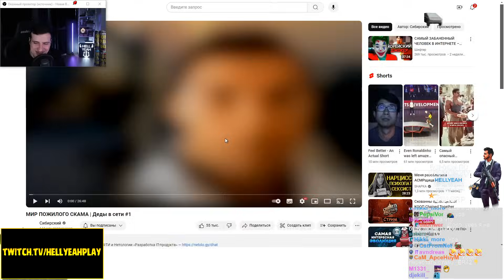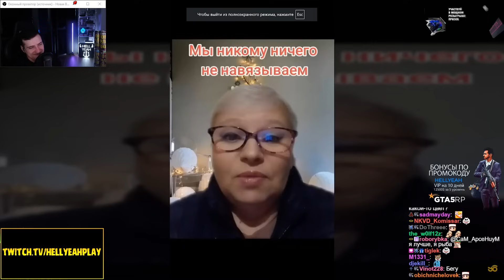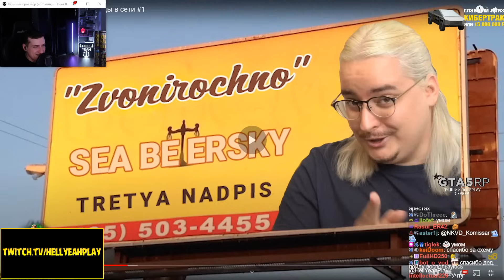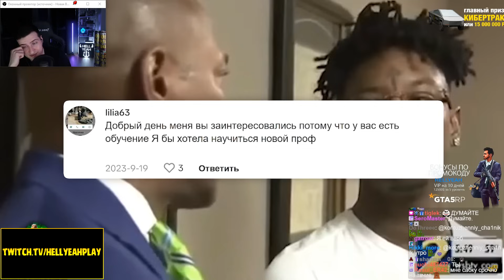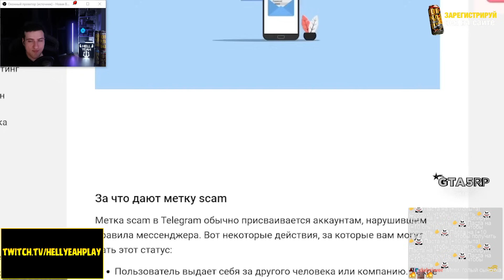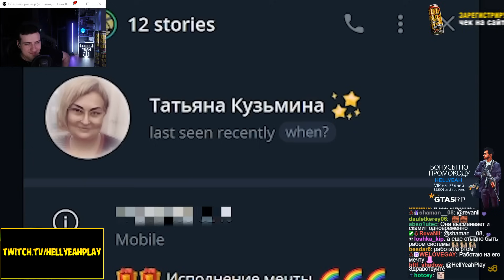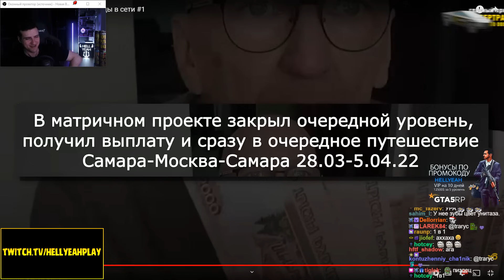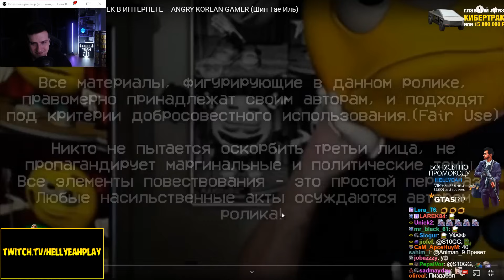МИР ПОЖИЛОГО СКАМА | Деды в сети #1 | РЕАКЦИЯ НА СИБИРСКОГО